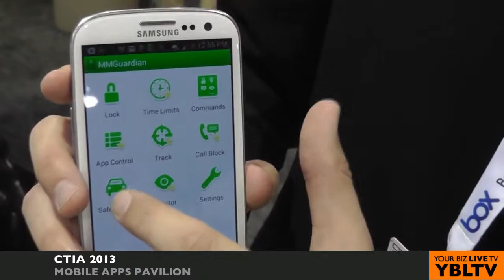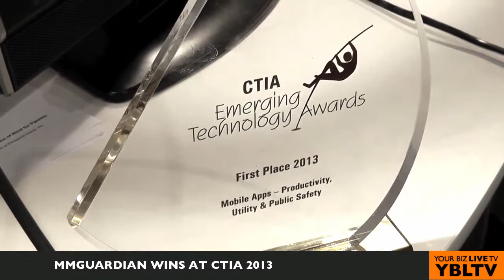MMGuardian: A Smart Choice for Family Security & Safety